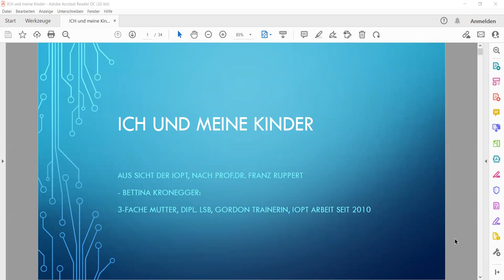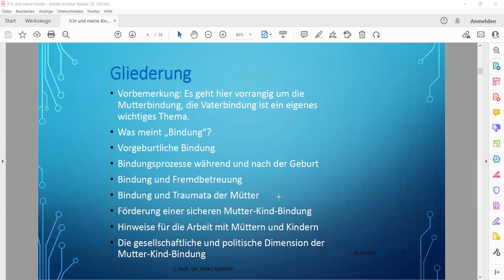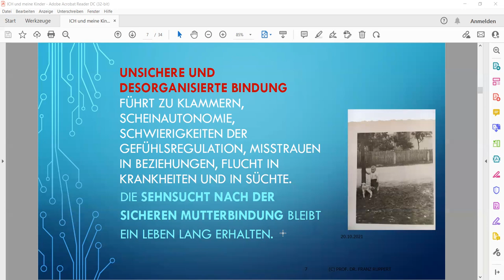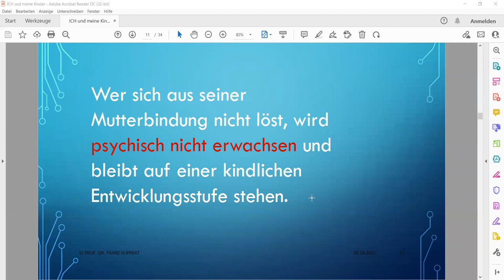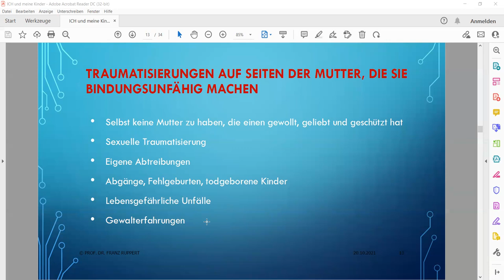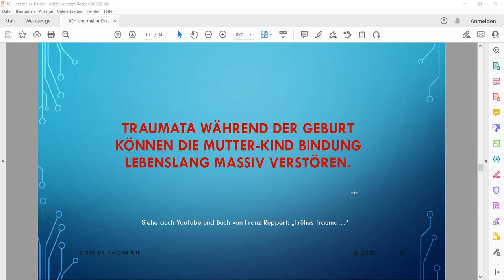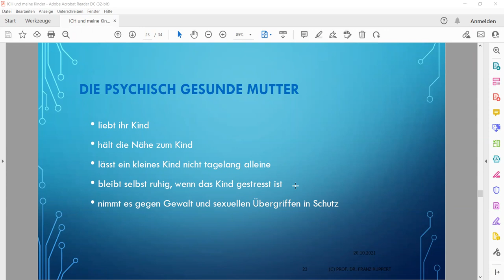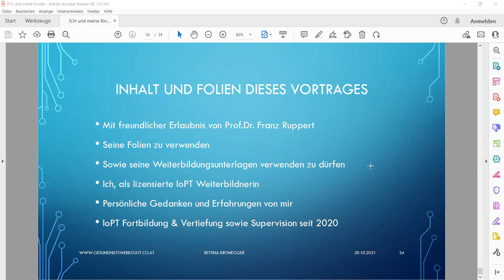Gesundheit & Herbsttage 2021 - Ich und meine Kinder (IoPT): Ich und meine Kinder. Bettina Kronegger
Ich und meine Kinder: mit Dipl. Lebens- und Sozialberaterin, Bettina Kronegger
Nach unseren Eltern steht uns niemand so nahe wie unsere Kinder.
Sie fühlen und spiegeln uns. Besser oft, als wir das selbst können und in der Lage sind.
Besonders unser Unterbewusstes überträgt sich hier auf der Bindungsebene, über unsere Bindungsgefühle.
Dadurch fühlen, leben und zeigen uns unsere Kinder unsere unbewussten Erlebnisse und Erfahrungen auf, und zwar über Generationen. Franz Ruppert nennt dies: „Mehrgenerationales Psychotrauma auf der Basis von Bindung und Trauma“
Letzten Endes sind unsere Kinder also Symptomträger, Spiegel, zeigen auf, was zwischenmenschlich in einer Familie gärt. Wichtige Hinweisgeber für anstehende Themen und Anliegen.
Siehe auch das Buch von Franz Ruppert: „Mein Körper, mein Trauma mein Ich“, mit einem Beitrag dazu von mir.
Bereiten Sie sich ein Anliegen vor- nach dem Impulsvortrag und eventuellen Fragen dazu, wird eine Anliegen Arbeit dazu ausgelost.